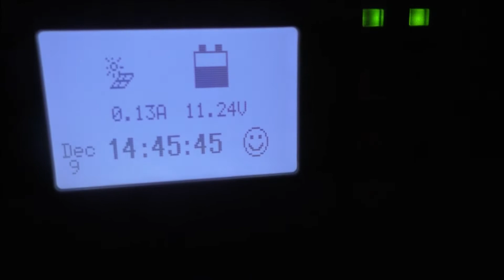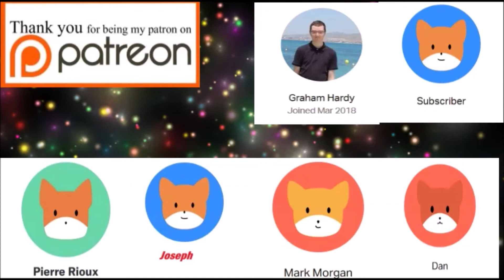How Much Water Did I Capture In 1 Night